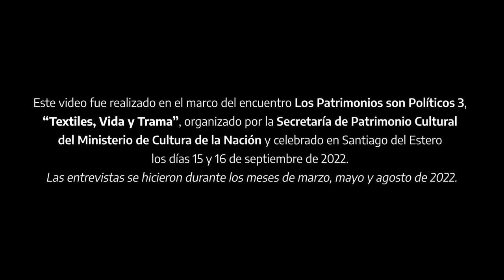Cesteras de Santiago del Estero, Río Hondo Cap. 1.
Localidad: Cañada de la Costa, Río Hondo, Santiago del Estero.
Cesteras: Mercedes Juarez y Paola Juarez

Video realizado en el marco del encuentro Los Patrimonios son Políticos 3, “Textiles, Vida y Trama”, organizado por la Secretaría de Patrimonio Cultural del Ministerio de Cultura de la Nación y celebrado en Santiago del Estero los días 15 y 16 de septiembre de 2022. Las entrevistas se hicieron durante los meses de marzo, mayo y agosto de 2022.